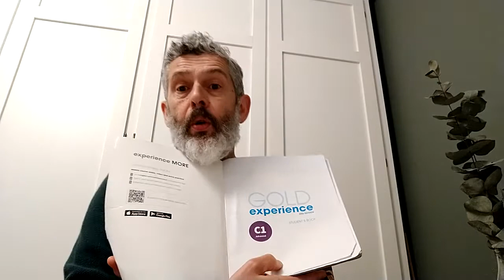RICHARD_GOLD EXPERIENCE C1_PAGE 84 Part two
Part two GExp C1 page 84